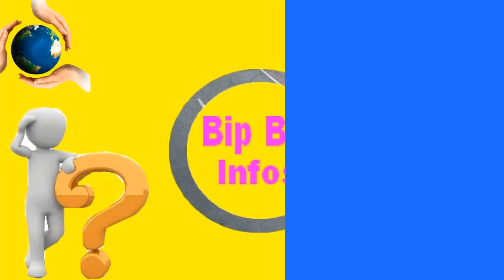Urgence a Dubaï,une influenceuse fait des revelations choquant sur Eudoxie yao et Emma Lohoues